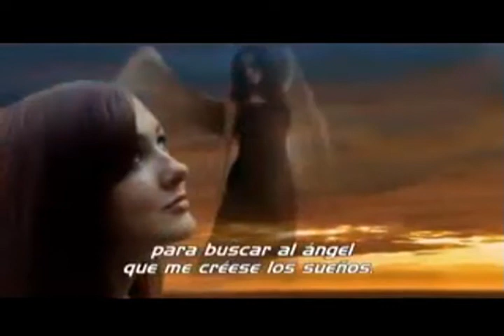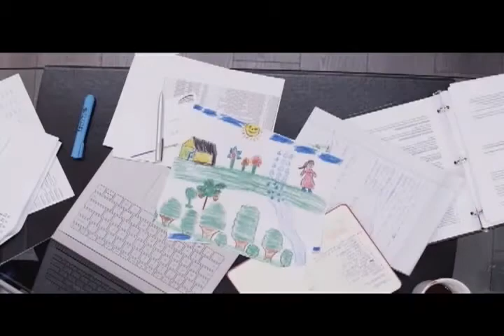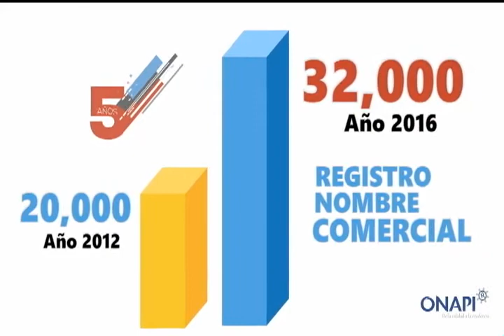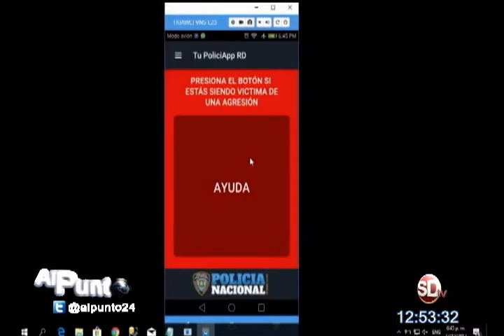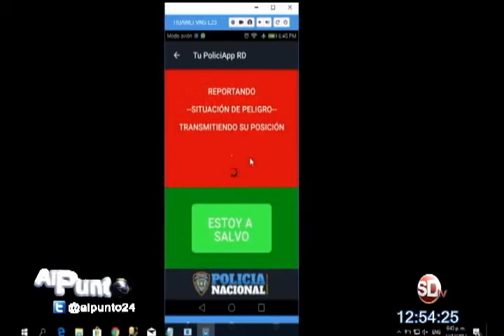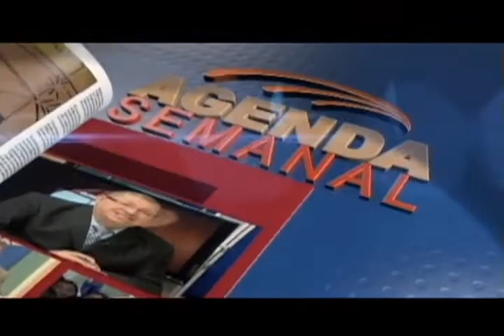AL PUNTO 28 DICIEMBRE 2017